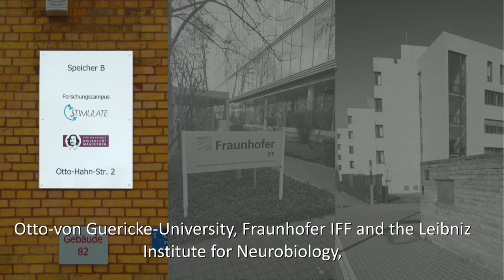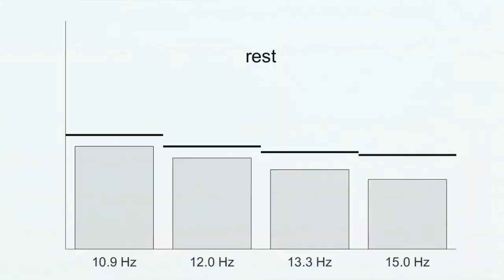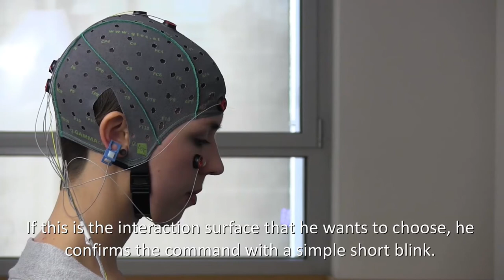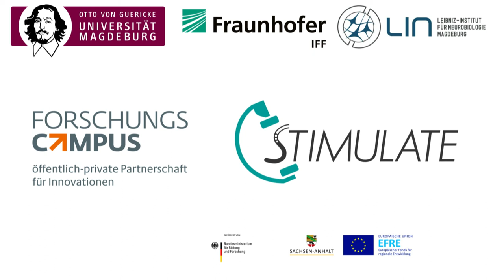Wie mit dem Gehirn ein Roboter gesteuert wird // Brain controlled robot @ Forschungscampus STIMULATE